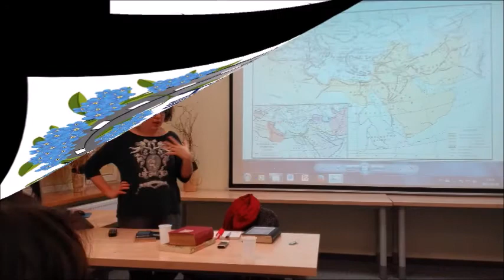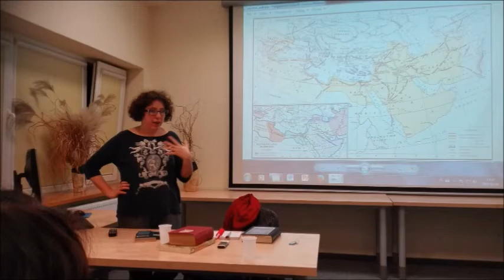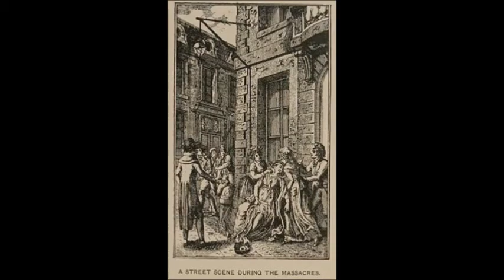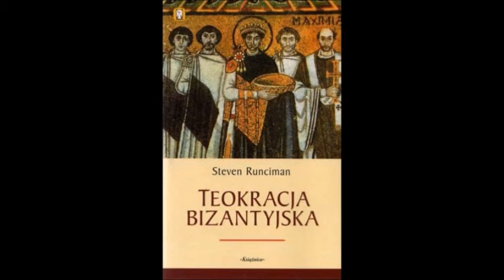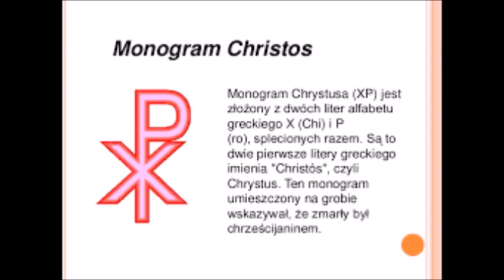SREBRNA KUŹNIA - Chrześcijaństwo, wykład I - cz. 3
3 część wykładu w SREBRNEJ KUŹNI z cyklu "Poprawka z Historii" -
"Chrześcijaństwo, wykład I " - prowadzi Anna Dzierzgowska